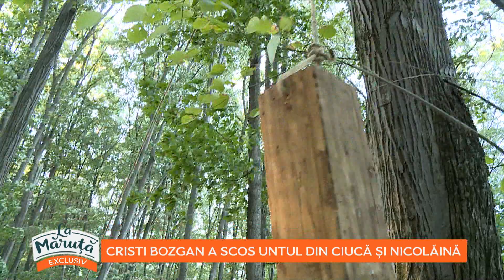Cristian Bozgan, instrucție dură cu Ciucă și Nicolăină